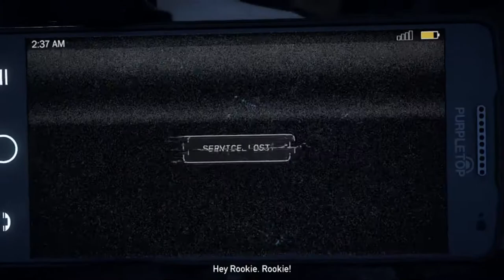Far Cry 5: Coop /w Hollow | Welp, This Went From 0 to 100 Real Fast